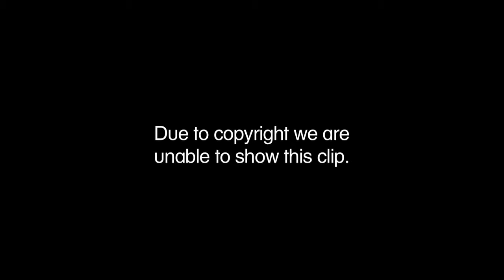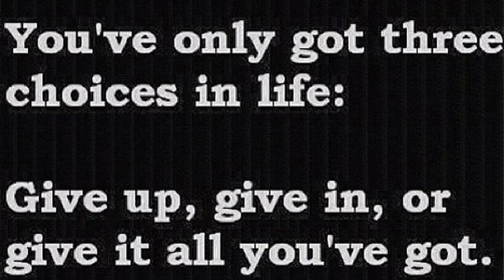Beauty in the Making 5 x 8: Danielle Pender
This talk was part of a week-long series of talks curated by It's Nice That. It was commissioned by GFSmith for their Beauty in the Making exhibition in April 2012.